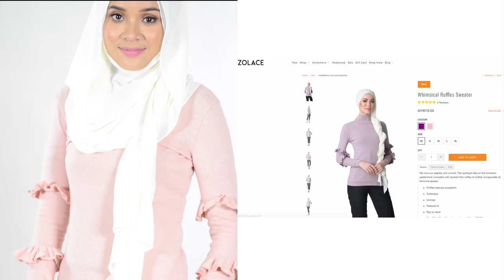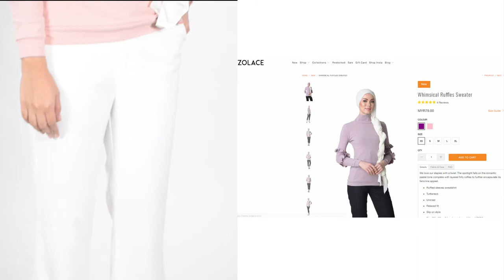Shawl Tutorial 2017 - Tips Penjagaan Rambut Bagi Anda Yang Berhijab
Video Transkripsi

Hi peminat Zolace! Bertemu kembali dalam edisi terbaru Hijab Friday! Untuk edisi Hijab Friday pada kali ini saya akan berkongsikan dengan anda tips penjagaan rambut bagi anda yang berhijab. Walaupun berhijab anda perlu menjaga rambut anda supaya sentiasa sihat.

Antara tipsnya adalah :

Jangan ikat rambut anda ketika ianya masih basah.
Sentiasa membasuh scarf anda.
Jangan ikat rambut anda terlalu ketat.
Jika berada dirumah anda boleh melepaskan ikatan rambut anda so that yout hair can move freely.
Sentiasa trim rambut anda untuk lebih sihat.
Untuk tutorial pada hari ini, kami memadankan Whimsical Ruffles Sweater dengan Sleek For Itself Pantskami. Pastikan anda melayari website kami di untuk mendapatkan padanan yang anggun ini sebelum ianya kehabisan stok! Tanpa berlengah lagi, mari kita mulakan tutorial pada kali ini. Tutorial ini memerlukan 5 pin sahaja!

Langkah 1 :Letakkan selendang di atas kepala anda

Pertama sekali letakkan selendang di atas kepala anda, dan pastikan satu sisi lebih pendek dan satu sisi lagi lebih panjang

Langkah 2 :Kemudian pinkan di sisi yang pendek

Kemudian pinkan di sisi yang lebih pendek.

Langkah 3 :Pinkan di sisi yang panjang

Dan boleh pinkan di sisi yang lebih panjang ini.

Langkah 4:Bawakan selendang yang lebih panjang ke sisi yang bertentangan

Kemudian bawa sisi yang lebih panjang ke sisi yang bertentangan dan pinkan.

Langkah 5:Pinkan di kedua-dua sisi kepala anda

Kemudian pinkan di kedua-dua sisi kepala anda.

Gaya Terakhir

Kemaskan dan anda sudah selesai!